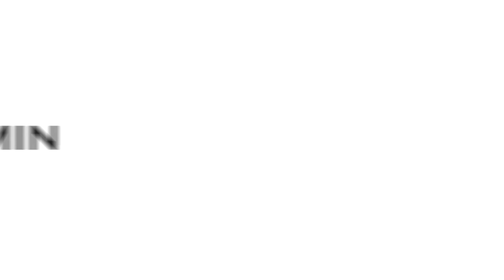Garmin VIRB: Presenting Shades of Winter-PURE Webisode 1: Alaska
Garmin VIRB is excited to present unseen behind-the-scenes footage from the new Shades of Winter PURE film. In this preview, see our fearless female free-skiers take on the Chilkat mountains in South-East Alaska. Located 3 miles north of the town of Haines, these slopes are accessible only by helicopter! Check out the POV footage from Garmin VIRB action cameras, as the athletes navigate some of the steepest slopes we’ve ever seen, with avalanches at their heels!